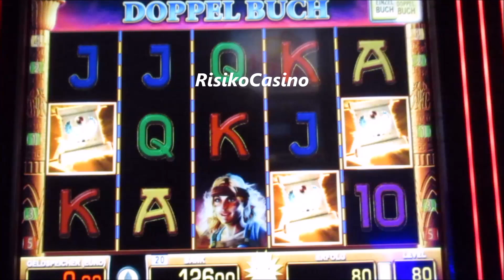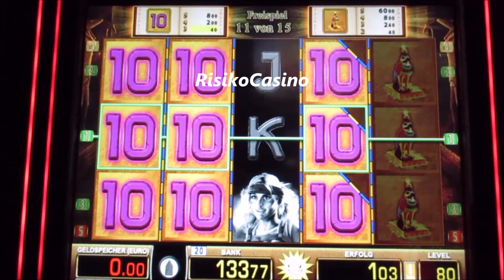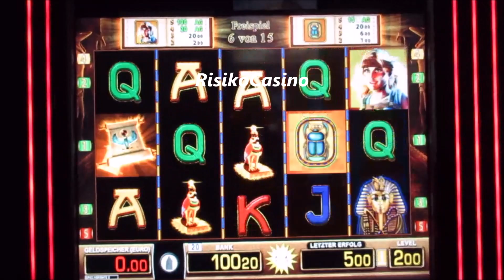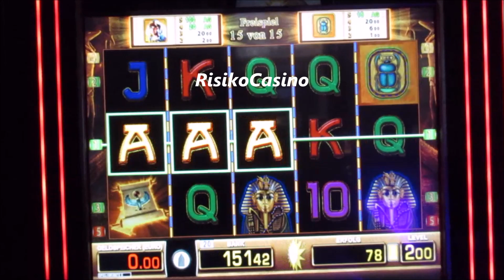DOPPELBUCH am Start! Freispielbonus auf 80 Cent & 2€ Gewonnen! Merkur Magie Spielothekensession